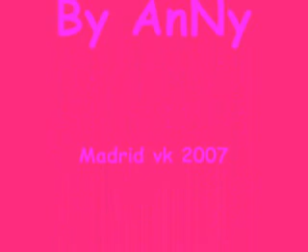girlfriend remix anahi dulce y christopher